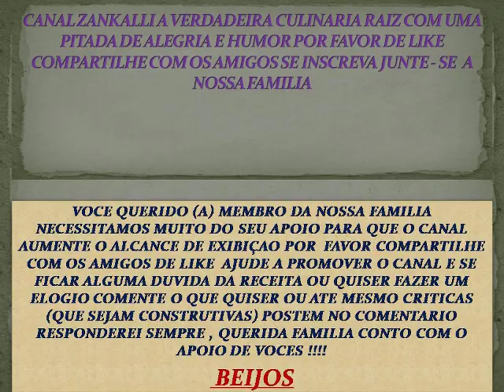TRANSFORME O PUDIM EM SORVETE :SORVETE DE MARACUJA FICA TOP